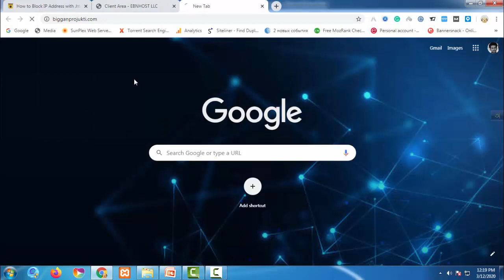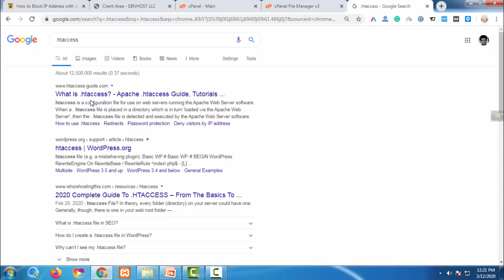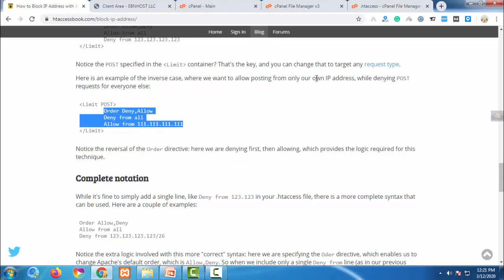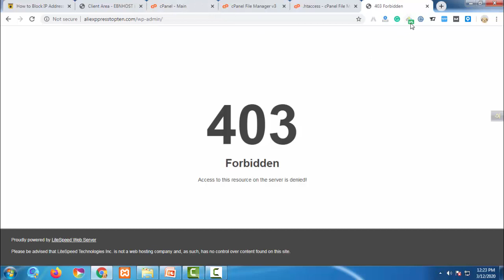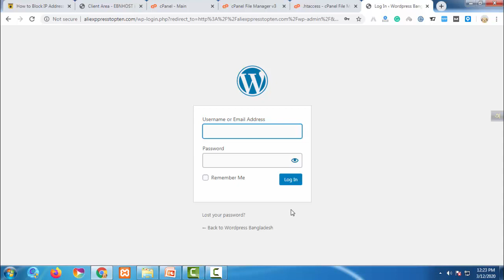Advance WordPress Security (wp-admin)| Bangla Tutorial | WordPress Solutions